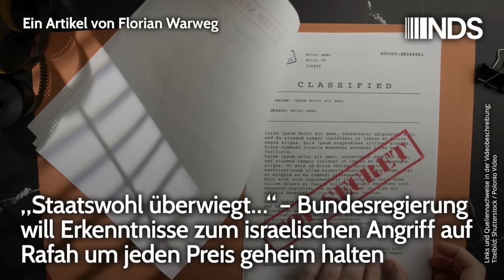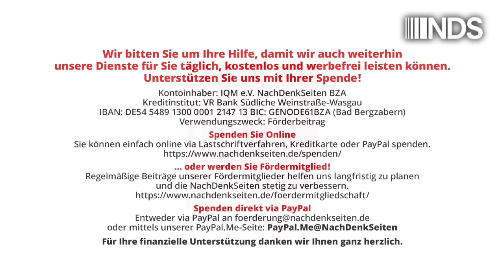„Staatswohl überwiegt…“ Bundesregierung will Erkenntnisse zu Israels Angriff auf Rafah geheim halten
„Staatswohl überwiegt…“ – Bundesregierung will Erkenntnisse zum israelischen Angriff auf Rafah um jeden Preis geheim halten | Florian Warweg | NachDenkSeiten-Podcast | 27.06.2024

Am 26. Mai bombardierte die israelische Luftwaffe das Flüchtlingslager Barkasat in der im Süden Gazas gelegenen Großstadt Rafah. Dabei wurden mindestes 45 Personen, darunter zahlreiche Kinder und Frauen, getötet und mehrere Hundert zum Teil schwer verletzt. Regierungssprecher Hebestreit schloss einen Tag später auf der Bundespressekonferenz einen gezielten Angriff aus und erklärte, die Bombardierung sei auf „einen Fehler“ zurückzuführen. Der BSW-Bundestagsabgeordnete Andrej Hunko wollte in Folge von der Bundesregierung wissen, auf welchen konkreten Erkenntnissen die Aussage des Sprechers von Kanzler Olaf Scholz beruhte. Die Antwort liegt den NachDenkSeiten vor und wirft zahlreiche Fragen auf. Denn statt eine Antwort auf die konkrete Frage zu liefern, wird seitenlang erläutert, wieso eine Beantwortung „auch nicht in eingestufter Form“ erfolgen könne, da diese das Staatswohl und das Geheimhaltungsinteresse der Bundesrepublik Deutschland gefährden würde. Von Florian Warweg.

Artikel veröffentlicht am: 27. Juni 2024 um 9:00
Autor: Florian Warweg
Sprecher: Tom Wellbrock
Titelbild: Shutterstock / Polonio Video

NDS, NachDenkSeiten-Podcast, NDS-Podcast, Audio-Podcast, Bundesregierung, Erosion der Demokratie, Militäreinsätze/Kriege, Gaza, Geheimhaltung, Grundgesetz, Steffen Hebestreit, Andrej Hunko, Israel, Benjamin Netanjahu, zivile Opfer